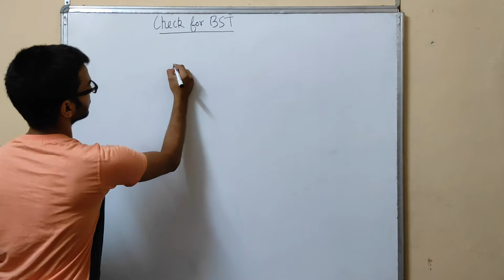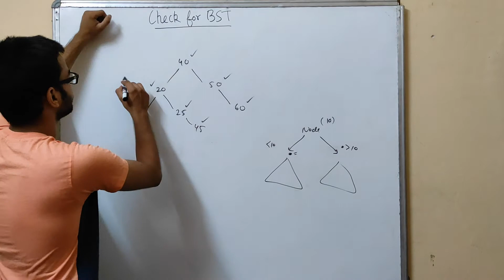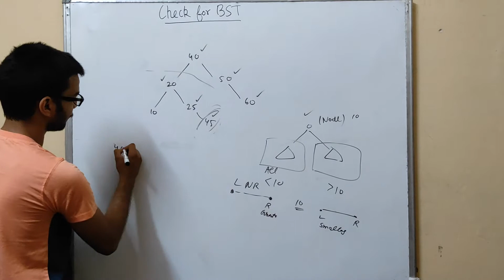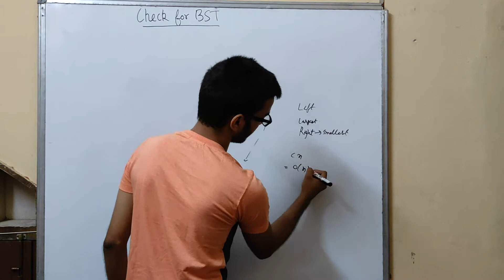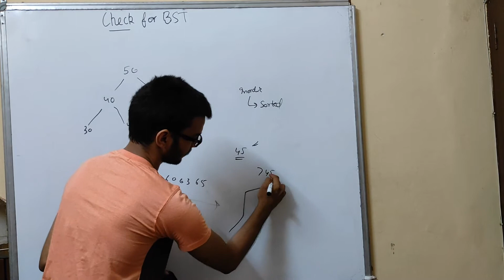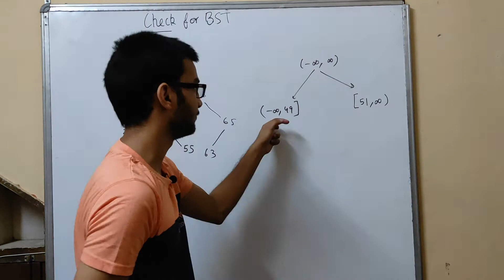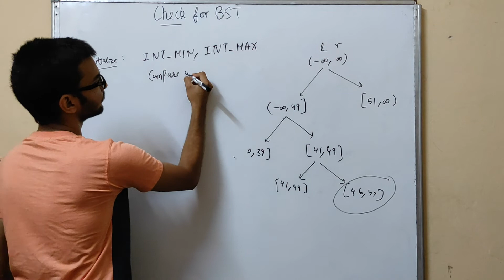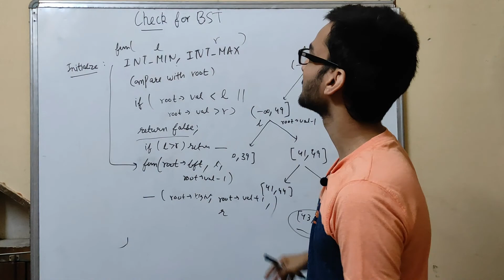6.a) Check if binary tree is bst || Binary Search Tree || Data Structure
In this video, I have discussed about finding whether a binary tree is binary search tree ( bst ) or not.

There are various appoaches or algorithms for this. For all, see the video.